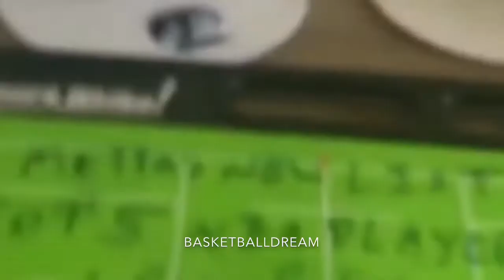Best NBA Players Give Their personal Top 5 Players of All Time. (LeBron, KD, Iverson, more)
Best NBA Players Give Their personal Top 5 Players of All Time. (LeBron James, Kevin Durant, Allen Iverson, Jason Kidd, Hakeem & more)

BasketballDream we Share we Love this Game!

Any audiovisual content on this video is not owned by me and is owned by NBA. Credits for NBA for making the video.